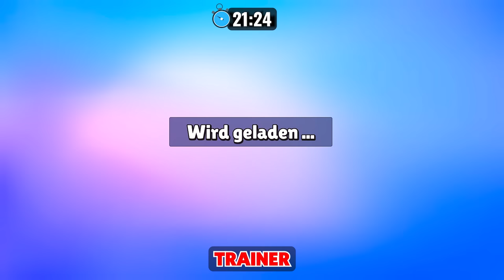Ich PRANKE 8 Jährigen TRAINER im KRONEN BATTLE bis er AUSRASTET (Stumble Guys)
stumbleguys Im heutigen Video gibt es ein „Wer Schafft mehr Kronen Battle“ in 30 Minuten in Stumble Guys vs den 8 Jährigen Stumble Guys Trainer. Der Gewinner bekommt 10000 Stumble Tokens.

 🎮 Spielbeschreibung:
In Stumble Guys spielt man eine Art Battle Royal geeignet für Kinder.
Es gibt viele coole Maps die man spielen kann.
Außerdem gibt es einen Stumble Pass und ein Glücksrad an dem man mit Gems verschiedene Special Skins freischalten kann.
Zusätzlich gibt es Special Emotes mit denen man einen Vorteil Ingame haben kann.